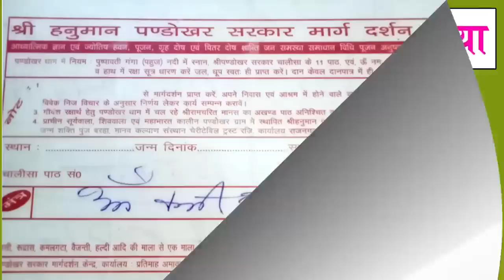कर्ज लेकर पंडोखर धाम गया था | मुझे लूटकर बर्बाद कर दिया | भोपाल से सुशील लहरे का दर्द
thanks